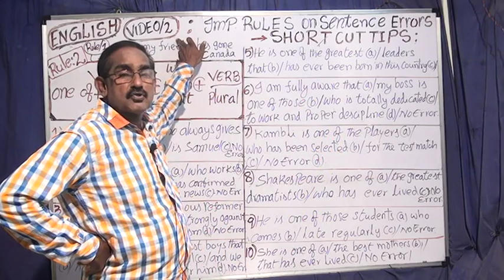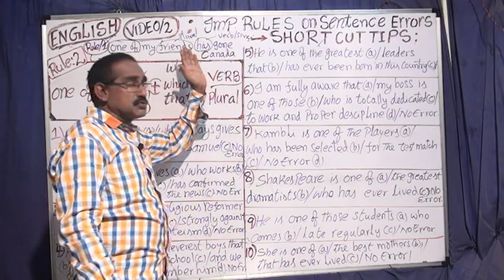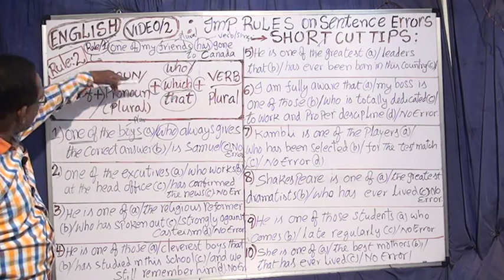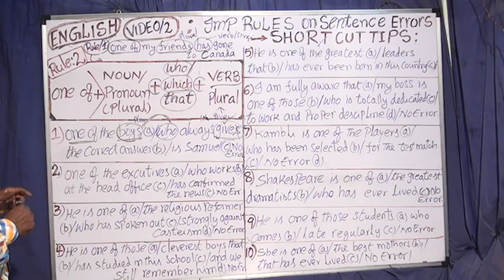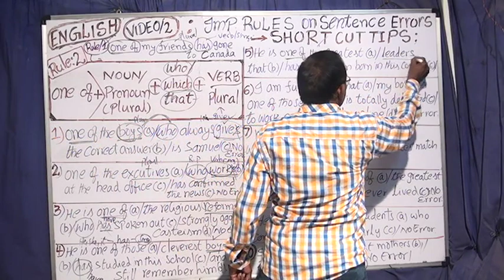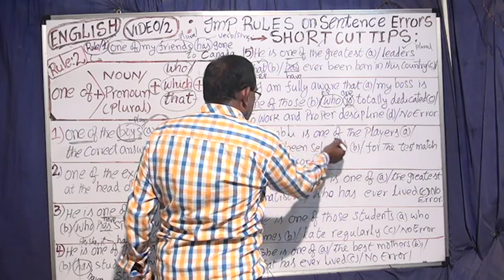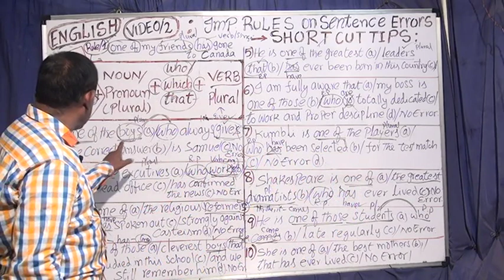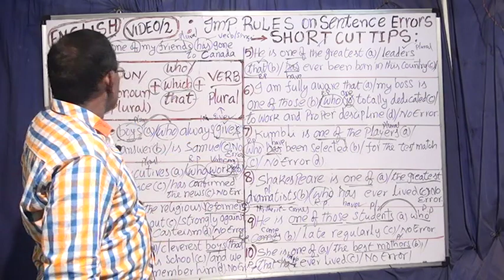SENTENCE ERRORS; SHORT CUT RULES, VIDEO 2, USE - ONE OF